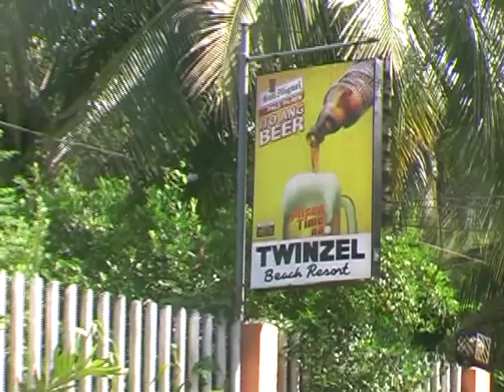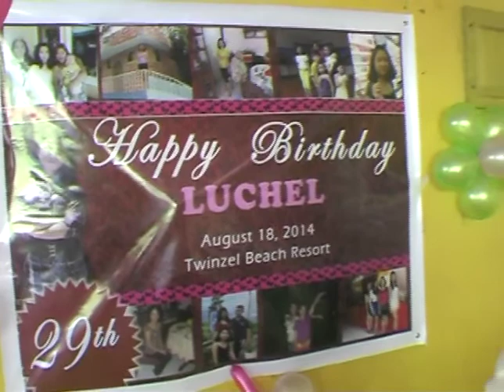Happy B-day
Held at Twinzel, Galas, Dipolog City, Philippines